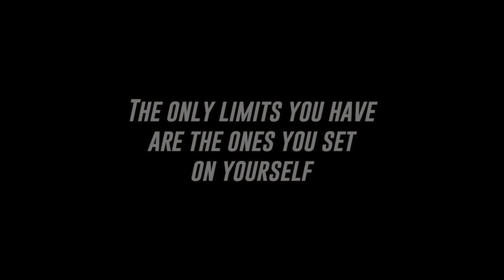Workout Motivation! (Listen Before Dunk Day)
Streaming!
LET'S GO!!! You better be playing this on REPEAT!! 😂

🏀📓Dunk/Jump Programs!